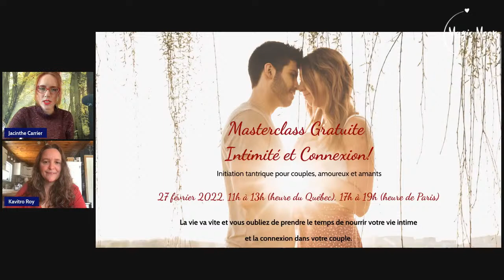🎥 Comment vivre une intimité consciente et orgasmique ? Avec Kavitro Roy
🎥 Entrevue magique: « COMMENT VIVRE UNE INTIMITÉ CONSCIENTE ET ORGASMIQUE ?» avec une femme vibrante ❤️ Kavitro Roy, enseignante de tantra et coach d'intimité et de sexualité.

🔜 Inscris-toi au Cercle Magic Moon pour te joindre à l'expérience tantra du 2 mars

Ce rendez-vous s'adresse aux hommes et aux femmes désirant inviter plus d'amour et d'intimité consciente dans leur vie. Autant pour les couples que les célibataires.

🥰 Lors de cette entrevue magique nous aurons la chance de lever le voile sur comment vivre une intimité et une sexualité consciente ET orgasmique, yes Madame ! Et en passant, vivre une sexualité consciente et orgasmique ça peut aussi se vivre en mode solo !

Nous irons chercher des réponses aux questions MAJEURES suivantes :

✔️ C'est quoi l'intimité et la sexualité consciente ?
✔️ Quelle est la différence entre le tantra et le tantrisme ?
✔️ Pourquoi je voudrais en savoir plus sur le tantra si j'aime déjà ma vie sexuelle ?
✔️ Quels sont les bénéfices de pratiquer le tantra ? Comment ça peut concrètement transformer pour le mieux la connexion avec mon partenaire ou ma vie intime ?
✔️ Quels sont les mythes entourant le tantra, et qu'est-ce qui est vrai ?
✔️ Est-ce que ça peut m'aider à retrouver la passion et la connexion que j'avais au début de la relation ?

🎉 SURPRISE! Nous terminerons l’entrevue avec un tirage d'un de ses ateliers disponible seulement dans le Cercle Magic Moon !

Cette entrevue magique est POUR TOI si tu veux: ⤵️

• Transformer ta vie et ta sexualité;
• Vivre davantage de connexion et d'intimité avec l'autre;
• Assumer tes désirs et ta sexualité;
• T'ouvrir au plaisir et à l'extase;
• Devenir conscient(e) et ORGASMIQUE.

Bref, si tu es curieuse de découvrir une nouvelle façon de vivre l'intimité et la connexion, viens découvrir le tantra AVEC NOUS ! Tu verras que c'est différent et beaucoup plus profond de ce qui est véhiculé sur le tantrisme.

Tu ne connais pas encore Kavitro Roy ?

Kavitro est coach d'intimité et de sexualité et enseigne le Tantra et la sexualité sacrée depuis 2013. Elle anime le groupe Facebook, Femmes Puissantes et Extatiques. Elle accompagne les femmes, les hommes et les couples à connecter avec leurs désirs et leurs besoins afin de créer la vie intime et sexuelle qu'ils désirent vraiment. Sa force est d'accueillir et d'accompagner de manière douce et puissante en étant à l'écoute de chaque personne, de ses besoins et de ses désirs. À travers les outils du Tantra et du coaching, elle propose une nouvelle manière d'approcher l'intimité et la sexualité.

Hâte de te la présenter, car ça ne fait pas longtemps qu'elle offre ses ateliers sur le web mais elle a beaucoup d'expérience !

Seras-tu avec nous pour découvrir le tantra et comment ça peut améliorer la connexion dans ta vie intime ?

Jacinthe Carrier, Astrologue de conscience et la créatrice des expériences Magic Moon